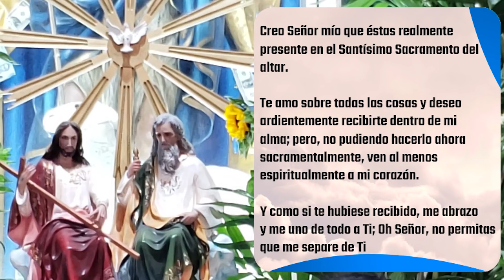MISA DE HOY sábado 06 de marzo 2021 - Padre Arturo Cornejo